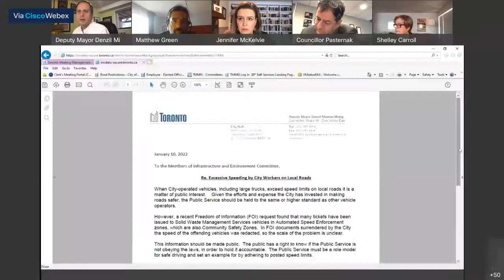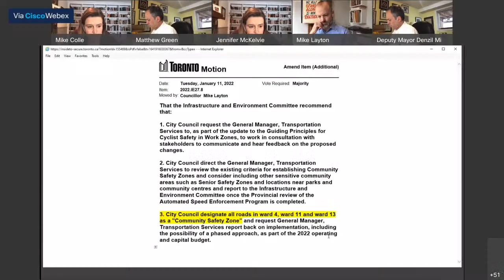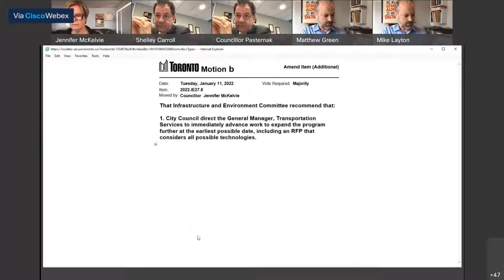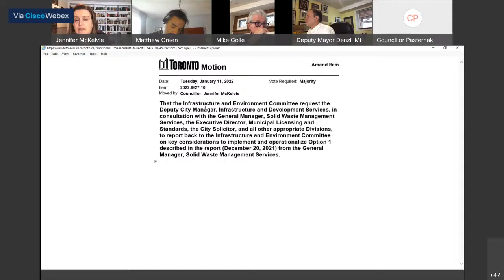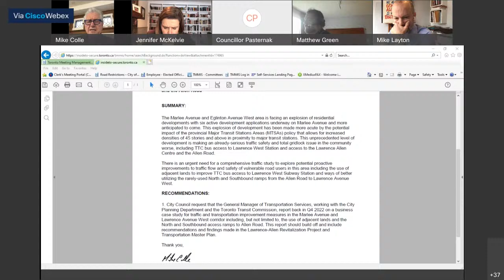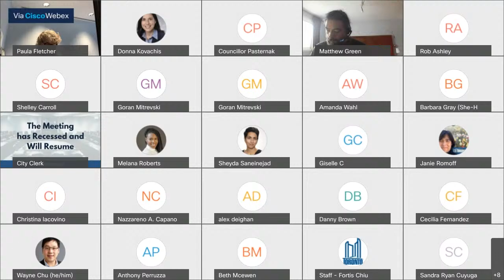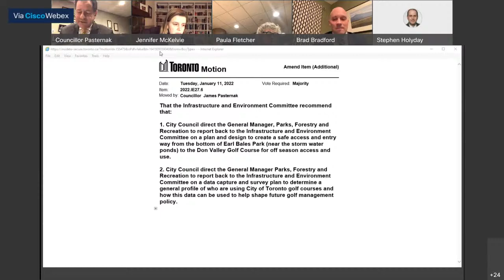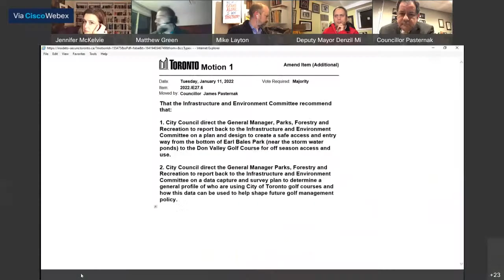Infrastructure and Environment Committee - January 11, 2022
Infrastructure and Environment Committee, meeting 27, January 11, 2022
Agenda and background materials:

Meeting Navigation:
0:00:14 - Call to order
2:53:45 - Meeting resume

Agenda Items:
0:08:22 - IE27.1 - Amendment to Purchase Order Number 6051782 with Trimble Europe B.V. for Mobile Solutions for Toronto Water  (Ward All)
0:08:45 - IE27.2 - Amendment to Purchase Order 6044699 and Contract with Air Products Canada Limited for the Supply of Liquid Oxygen, the Lease of Liquid Oxygen Equipment and Specialized Maintenance Services at the F.J. Horgan Water Treatment Plant  (Ward All)
0:09:12 - IE27.3 - Request for Approval of Procurement Approach and Amendment to Purchase Order Number 6045739 for Owner Controlled External Legal Services Associated with the West Gardiner Expressway Rehabilitation Contracts  (Ward 3, 4, 10)
0:09:34 - IE27.4 - Non-Competitive Contract with Zimmer Air Service Incorporated for Lymantria Dispar Dispar Moth Outbreak Control - 2022  (Ward 4, 6, 15, 16, 17, 18, 19, 20, 21, 22, 23, 24, 25)
0:09:59 - IE27.5 - Ontario Ministry of Transportation Boundary Facility Agreement - Cinemart Drive  (Ward 25)
2:25:51 - IE27.6 - Review of City of Toronto Golf Courses  (Ward All)
0:45:57 - IE27.7 - On-Street Electric Vehicle Charging Stations - Pilot Update  (Ward 10, 14, 19)
0:50:06 - IE27.8 - Update on Vision Zero Speed Management Strategy and Related Initiatives  (Ward All)
0:16:36 - IE27.9 - Revisiting Strategy to Maintain Public Walkways in a State of Good Repair  (Ward All)
1:49:31 - IE27.10 - Review of the City's Chute Closure Program  (Ward All)
1:54:23 - IE27.11 - Data Comparison of In-House and Contracted Waste Collection  (Ward All)
0:11:11 - IE27.12 - Official Recognition of Friends of Cornell Park in the Community of Scarborough-Guildwood  (Ward 24)
2:12:07 - IE27.13 - Baycrest Ride - F.G. Gardiner Expressway and Don Valley Parkway Closure  (Ward 6)
2:18:00 - IE27.14 - Urgent Need to Support Comprehensive Transportation Study to Address the Hyper Gridlock and the Related Traffic Safety Issues at Lawrence Avenue West, Marlee Avenue, and the Allen Road  (Ward 8)
0:50:06 - IE27.15 - Excessive Speeding by City Workers on Local Roads  (Ward All)